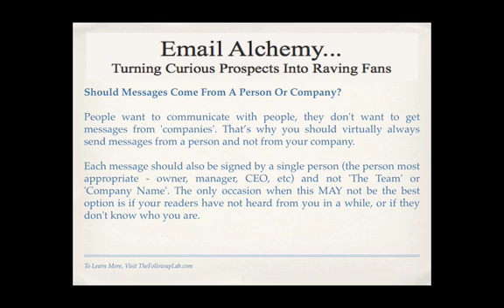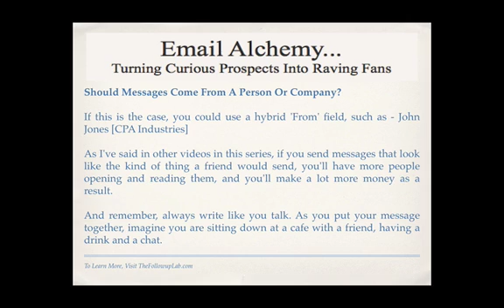17 - Who should send my email messages